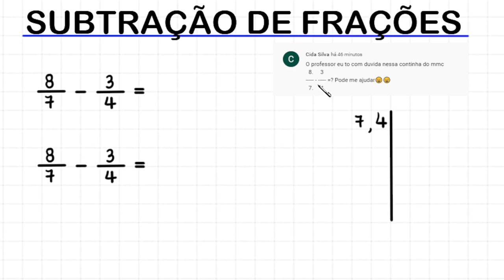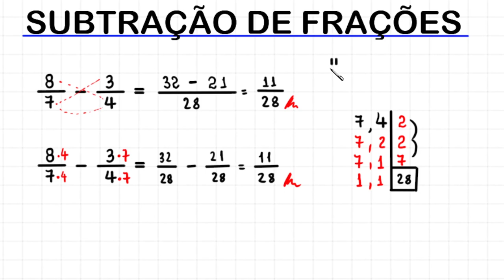SUBTRAÇÃO DE FRAÇÕES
Olá, amigos do meu canal no YouTube. Eu sou o professor Demóclis Rocha e, neste vídeo, apresentarei uma subtração de frações.

8/7 - 3/4 = ?

CÂMERAS

MICROFONES